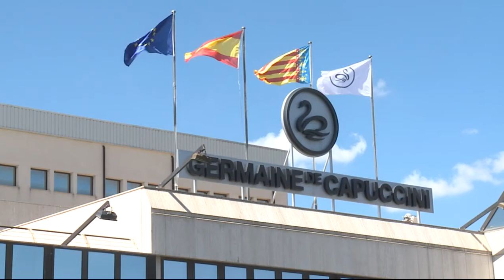Alberto Fabra visita la empresa alcoyana Germaine de Capuccini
El President de la Generalitat, Alberto Fabra, ha visitado la empresa Germaine de Capuccini, en Alcoy.

El President de la Generalitat, Alberto Fabra, ha visitat l'empresa Germaine de Capuccini, a Alcoi."